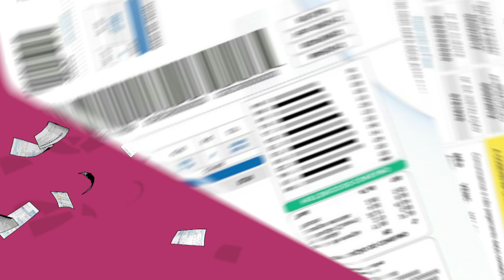O SINDICO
O Síndico' é uma série de comédia sobre a convivência em um condomínio. Em um novo prédio em Itabuna, na Bahia, um ator acidentalmente se torna síndico e fica preso na disputa entre os moradores.